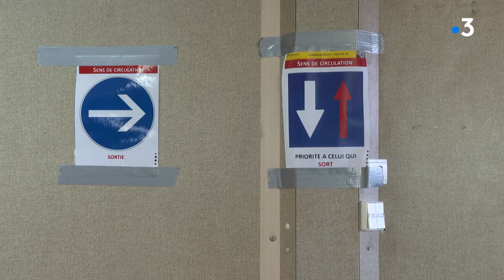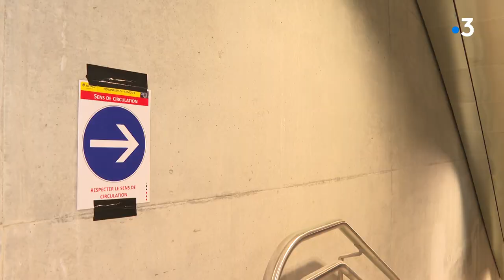Visite de chantier sur la future ligne B du métro rennais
Comme tous les gros chantiers en cours au moment du confinement, l’activité a repris depuis quelques jours sur la construction de la future Ligne B du métro rennais. Initialement prévue le 21 décembre 2020, la mise en service est décalée au mieux, au printemps 2021. Tout dépendra de l’avancée des travaux au rythme ralenti, gestes barrières obligent. Visite de chantier à la station Mabilais avec Valérie Chopin et Bruno Van Wassenhove. Montage Nolwenn Jacob.
Intervenants : 1) Thierry COURAU directeur communication Semtcar 2) Thierry JOSSE ouvrier spécialisé dans le travail de l'inox